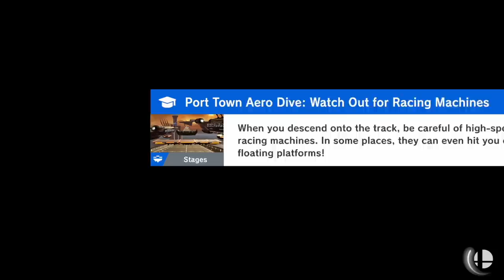Silly, Little Ridley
he's such a silly, little guy